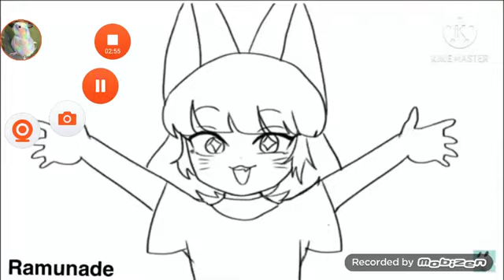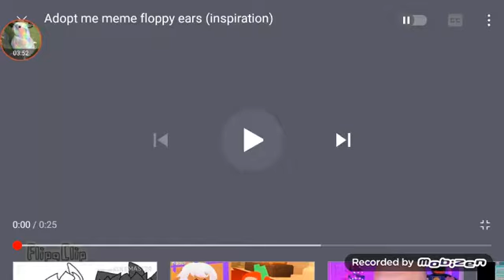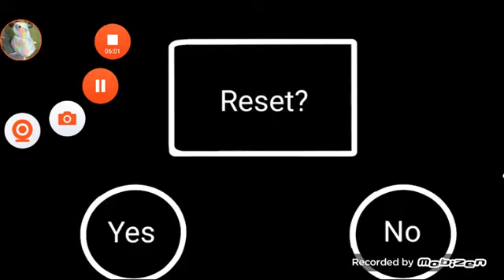top floppy ears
floppu ears meme?